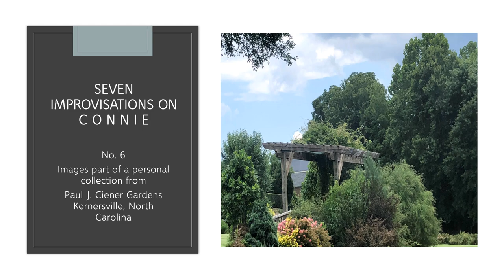Seven Improvisations on CONNIE No 6